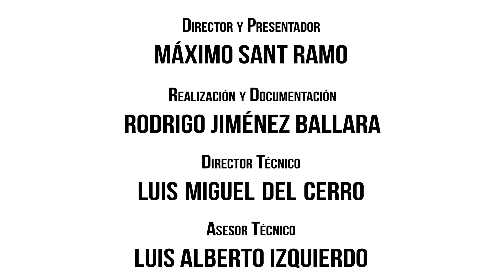Conducir en moto acompañado: ¡Empatía!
Me encanta rodar solo. Me encanta hacer rutas con mis amigos, cada uno en su moto. Pero confieso que desde siempre me ha gustado mucho viajar a dúo. Y, perdonar mi inmodestia, creo que soy bueno en esto. Cuido de que mi acompañante vaya seguro, cómodo y de que disfrute. Sed sinceros, ¿vosotros hacéis lo mismo?

Si me dijeseis que os diera un consejo, un solo consejo, para conducir acompañado os resumiría todo en una sola palabra: ¡Empatía! Ponte en su lugar… y si de verdad lo haces, todo irá rodado.

El pensar en el acompañante es algo que hay que hacer no en el momento de salir, sino en el momento de comprar la moto, en el momento de comprar la ropa y en el momento de planificar la ruta. Y luego una vez en marcha también, porque la conducción, por el mayor peso, pero también por la comodidad y seguridad del pasajero, es muy distinta.

Elige bien.
Si vas a viajar a dúo, elige bien tu moto. Os voy a contar la primera vez que fui a Jerez y vi a una pareja, el conduciendo un Yamaha R1 de las primeras, bien equipado y ella con un equipamiento muy malo, una pesada mochila, subida “ahí” arriba en un asiento mini y con las piernas encogidas. Pensé: “¡eso es amor!” Desde luego, a mí no me engañan así.

Si nos gusta viajar debemos tenerlo en cuenta a la hora de comprar la moto y buscar una que sea confortable para el acompañante, que disponga de lugares en los que agarrarse y pueda tener una razonable visibilidad., sobre todo si nuestra idea es viajar. Y, si es posible, mejor una que nos permita la instalación de maletas laterales o al menos llevar el equipaje de forma práctica y segura.

Equipamiento.
Siempre insisto en hacer especial hincapié en el tema del equipamiento del pasajero, porque si nos caemos de la moto nos caemos todos. Cada vez que salgo en moto veo a motoristas que viajan a dúo con su pareja, amigo e incluso con su hijo, con un equipamiento ridículo que a mí me daría vergüenza: Casco quita multas, cazadora y pantalón vaqueros, guantes en invierno y zapatillas deportivas… lamentable.

Los mínimos son un buen casco, guantes, botas adecuadas, pantalones con refuerzos y una cazadora que abrigue en invierno y proteja suficientemente. Y si es posible el airbag, aún mejor. Si tenemos un acompañante habitual a la hora de comprar la moto y comprar equipamiento hay que pensar en él (ella) tanto o más que en nosotros mismos.

Planificación.
Por trabajo y afición diseño y organizo rutas en moto o solo o con acompañante. Y cuando las hacemos con acompañante, al final muchos de los acompañantes, da igual el sexo, me felicitan. ¿Por qué? Porque si vas acompañado debes prever paradas más frecuentes porque conducir cansa más, pero distrae y al pasajero le afecta posiblemente más el cansancio.

Mayor peso.
Otra cosa que diferencia a las motocicletas de los coches es que la conducción cargada o descargada cambia mucho más. Ten en cuenta que en una moto ligera o más aún en un Scooter viajar dos personas más equipaje pueden duplicar su peso. En una moto grande en torno al 50 por ciento, y casi todo ese incremento de peso repercute sobre la rueda posterior.

Eso compromete a la suspensión trasera, que se hunde y, algo que a veces se olvida, cambia la geometría de la moto. Por eso es tan importante que las motos lleven la suspensión trasera regulable, ya sea a mano o de forma electrónica. Endurecer y-o levantar la suspensión posterior, sirve no sólo evitar que hagamos topes sino, lo más importante, hace que la geometría de la moto no cambie y su comportamiento sea más parecido a cuando vamos descargados.
Conducción.

Si te digo que con acompañante no debes frenar… ¿qué te parece? ¿Una locura? Pues no, anticipa y reduce el uso del freno al mínimo. Prácticamente, incluso en carretera virada, puedes hacerlo. ¿Te parece increíble? En los cursillos en circuito muchas veces proponemos un ejercicio: Dar dos o tres vuelta sin tocar el freno.

Anticipar es una clave. La otra es la suavidad. Suavidad al frenar cuando tengas que hacerlo, al acelerar y al girar. Al girar recuerda una cosa más: Si vamos acompañados nuestros movimientos en la moto se verán limitados, por ejemplo, no nos podemos ni siquiera descolgar levemente en las curvas eso haría incómodo el viaje al pasajero y sobre todo le despista; en este caso la moto y los ocupantes tienen que formar un todo unido.

Y en cuanto a los frenos, con acompañante el trasero gana en protagonismo, pues la moto lleva más peso detrás y al frenar la rueda trasera se produce una menor transferencia de peso…

Enseñar.
Es muy importante tener complicidad con tu acompañante. Por ejemplo, en mi caso siempre les digo que no se suban ni se bajen sin que yo se lo diga… si a una Adventure se te sube alguien de 50 kilos sin que estes preparado, la posibilidad de ir al suelo es alta.

Conclusión.
Conduce suave y con cuidado, escoge bien las rutas y asegúrate de que tus acompañantes tienen  un equipamiento como el tuyo o mejor…